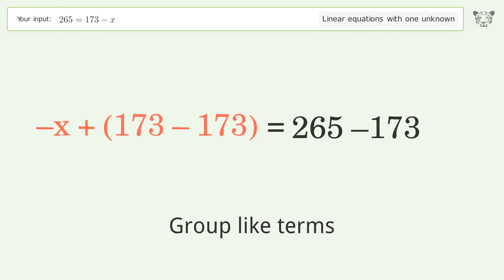Solve 265=173-x: Linear Equation Video Solution | Tiger Algebra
Struggling with 265=173-x? Watch our step-by-step video on Tiger Algebra to master this linear equation effortlessly.